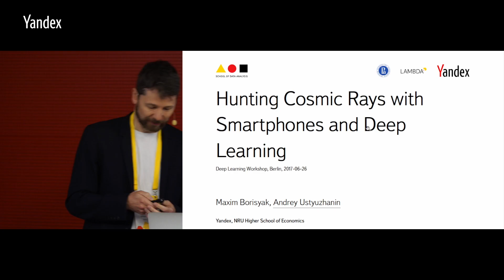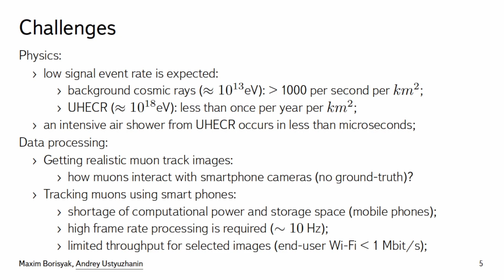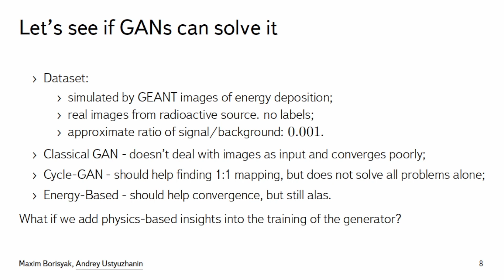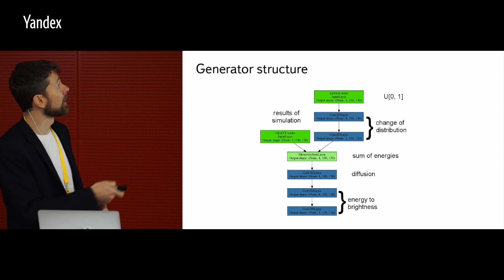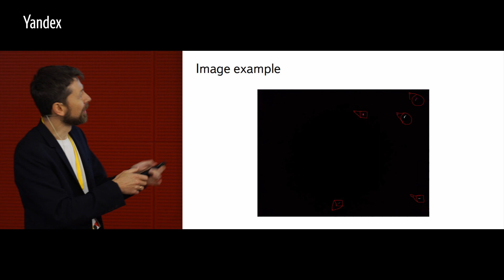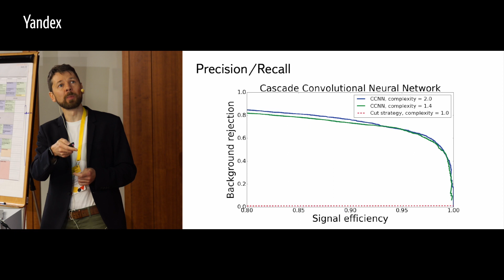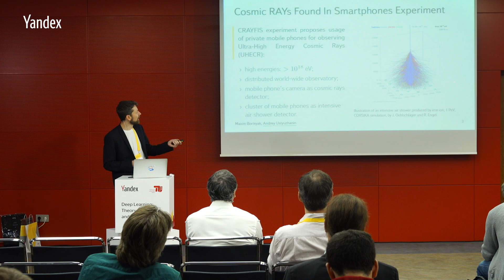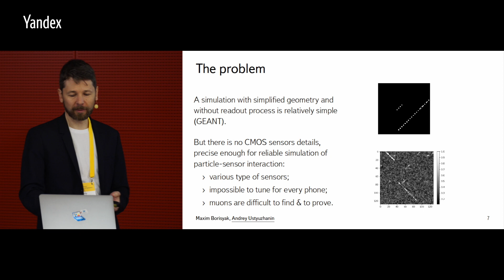03. Hunting for Cosmic Rays with Smartphones and Deep Learning. Andrey Ustyuzhanin